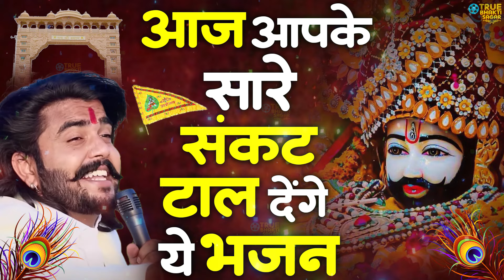आज आपके सारे संकट टाल देंगे ये श्याम बाबा के भजन | New Shyam Bhajan | Latest Shyam Baba Ke Bhajan